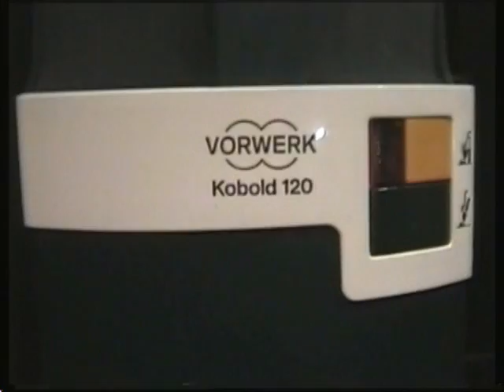Vorwerk Kobold 120 - 122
Hier führe ich die Vorwerk Modelle Kobold 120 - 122 vor, inkl. n Tip für angenehmen Duft beim saugen =)